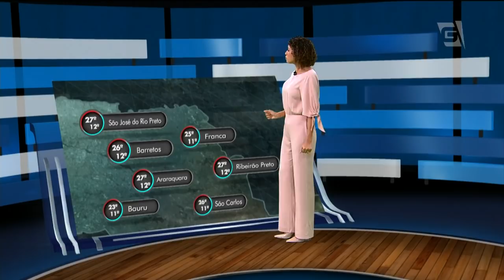Previsão do Tempo – 04/09/2018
Hoje tivemos frio e chuva em São Paulo. Será que continua assim? Vamos ver como fica a previsão, com Tássia Sena.